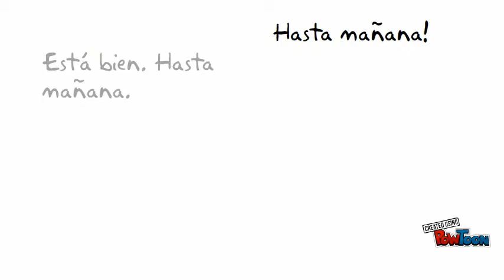alexis lara jamie